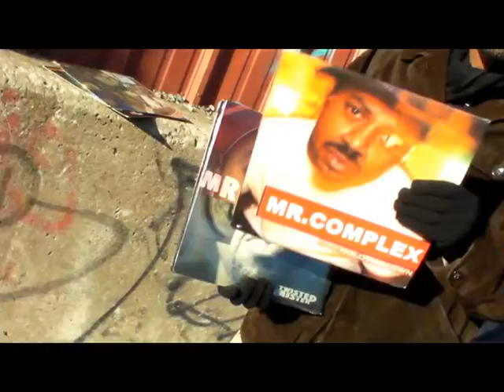in the mirror with amnesia episode # 1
we travel back in time to 2007 after last musical release from Mr Complex. some people wonder why he hasn't drop any of those raps in a while. well here's the story of why. A tale of amnesia. it's broken down into ruffly 10 episodes. a must see and spread the word